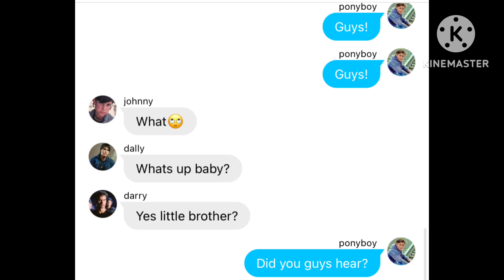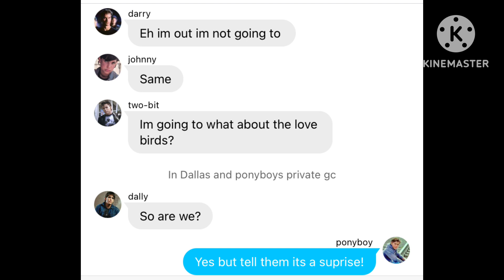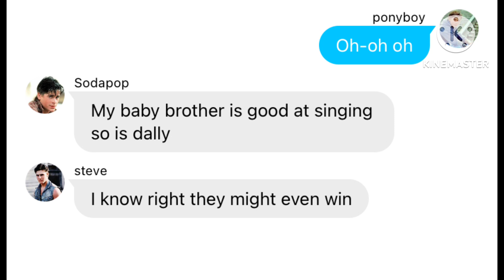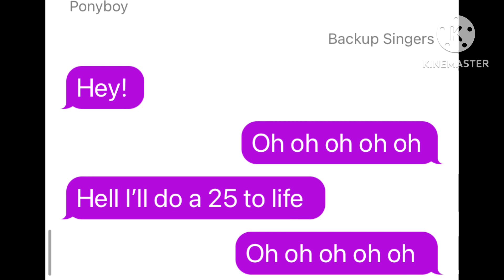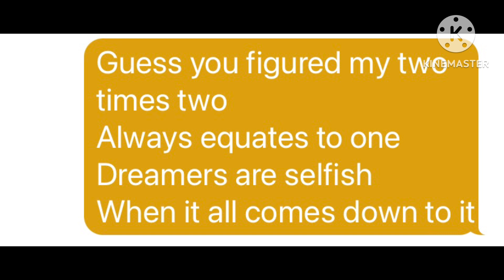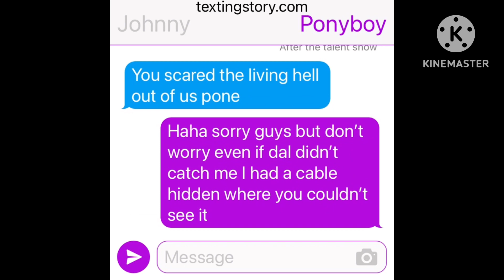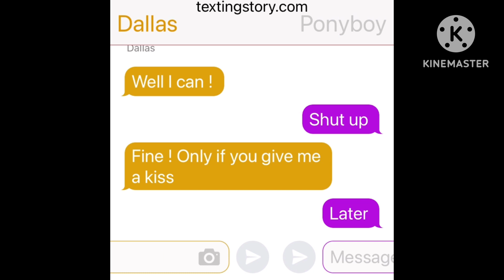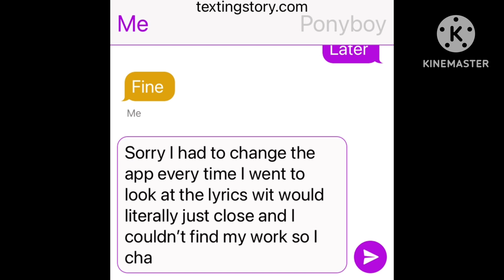Outsiders talent show au (dallyboy no hate )